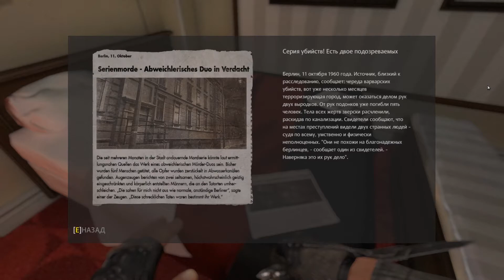Wolfenstein: The New Order | Тюрьма Айзенвальд #4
Wolfenstein: The New Order (плейлист)